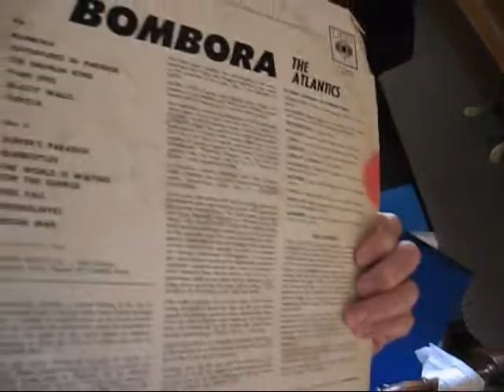an old album I like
one of my favourite top listed albums by the band The Atlantics 1964